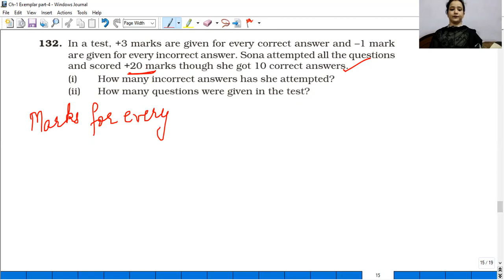NCERT Class 7 Maths Ch-1 Integers Exemplar (Q-130 to 136)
This video includes Questions of Ncert Exemplar .It includes solutions of  Ch-1 Integers Q- 130 to 136